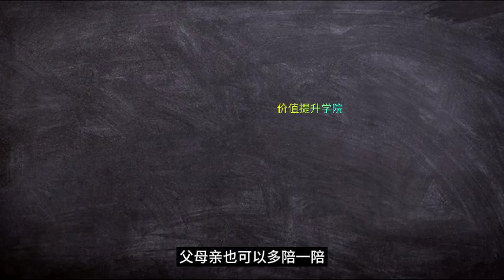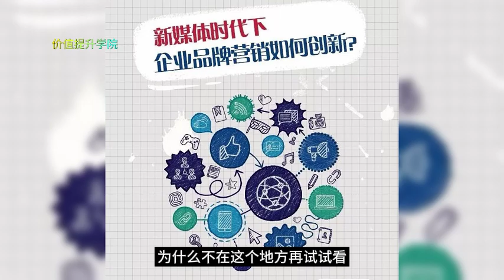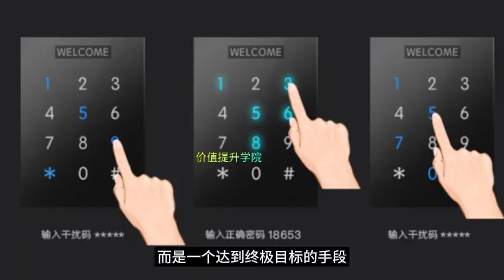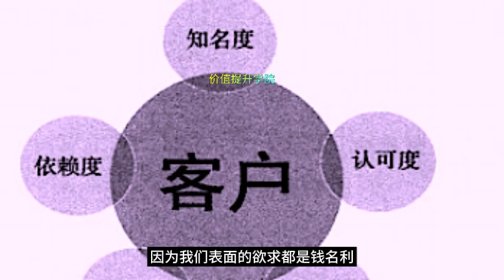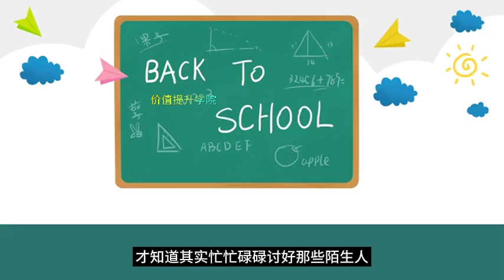你追名逐利，到底是在追什么？